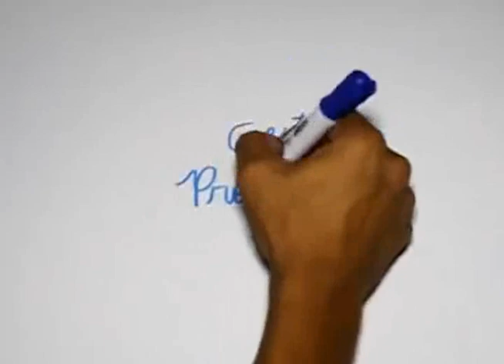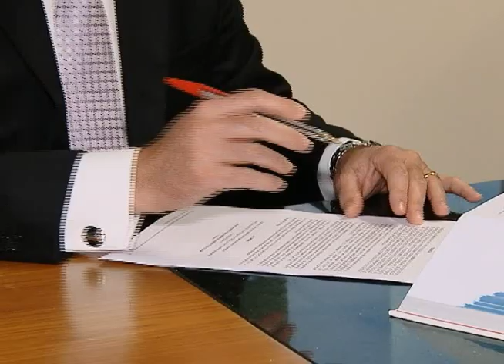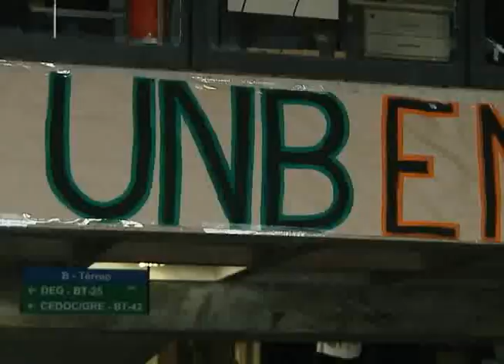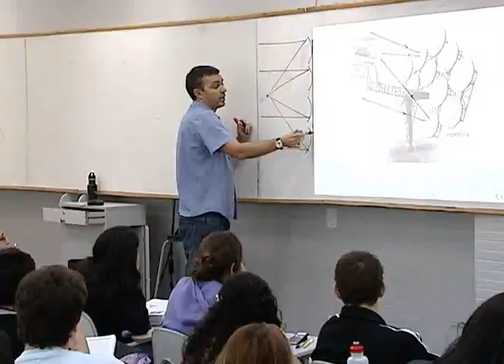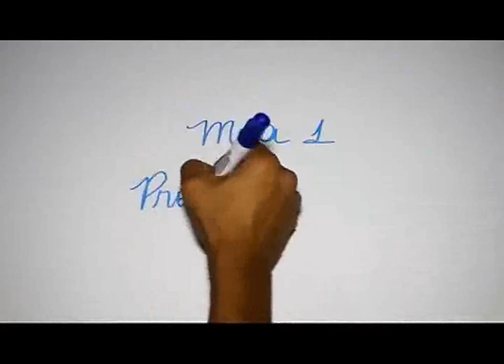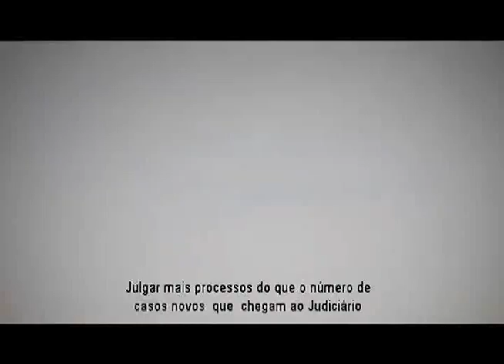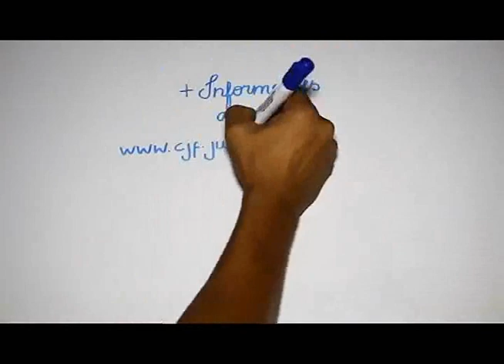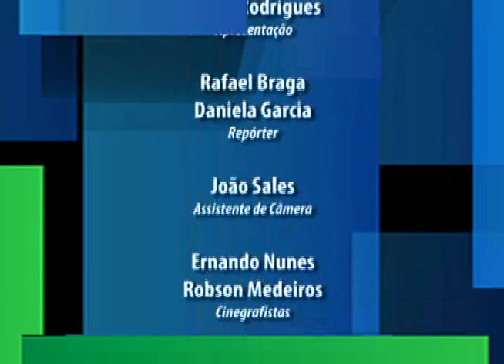Programa Inteiro Teor nº 106 - 06/05/17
Foi aberto nesta segunda-feira, em Brasília, o Fórum Sobre a Segurança e os Objetivos de Desenvolvimento Sustentável do Milênio, realizado pelo Comitê Permanente da América Latina para Prevenção do Crime, da ONU.